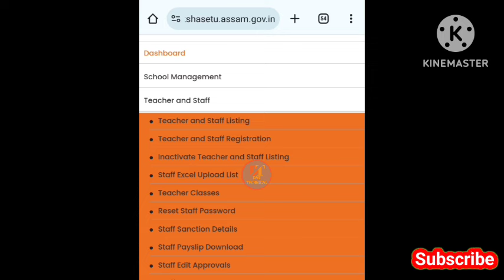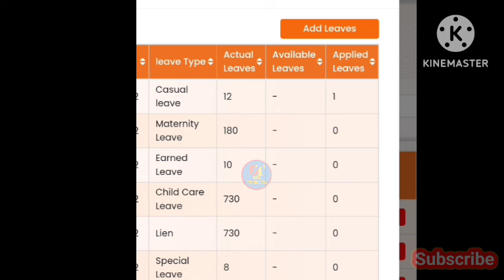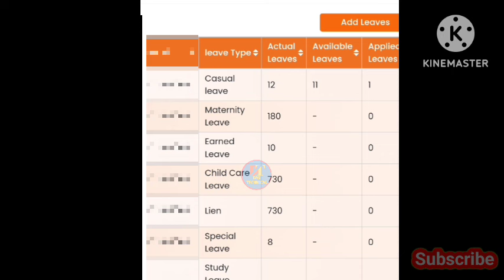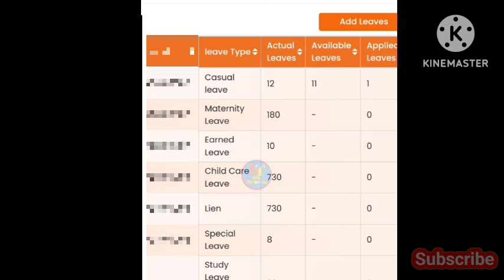Shiksha Setu Leave Problem Solution || শিক্ষা সেতু Apps ত Leave কেনেকৈ লব || @Das technical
নমস্কাৰ, মই মিলন দাস,আপোনালোক সকলোকে মোৰ Das Technical চেনেললৈ স্বাগতম জনাইছো এই চেনেলত আপোনালোকে  Icds কৰ্মী-সহায়িকাৰ, শিক্ষা বিভাগৰ লগত জড়িত আৰু অসমৰ চৰকাৰী চাকৰি প্ৰতাশী যুৱক- যুৱতী সকলৰ সংস্থাপনৰ নিৰ্দেশনা সমূহ এই চেনেলত প্ৰচাৰ কৰা হ'ব |

Shikha setu leave
shiksha setu leave approval
leave approved kaise kare
cl approved
CL approved kenekoy korib
shiksha setu new update
Cl approved process
shiksha setu me leave approval
Cl approved process
Shikha setu portal
Shiksha setu apps me leave approval process
leave approved kenekoy korib
শিক্ষা সেতু apps চুটি কেনেকৈ লব

Casual leave
how To Apply for CL
how To Apply for casual leave
casual leave apply
Cl কেনেকৈ apply কৰিব
staff attendance kaise kare
ছুটিৰ বাবে apply কেনেকৈ কৰিব
শিক্ষা সেতু cl apply কেনেকৈ কৰিব
অনলাইন ছুটিৰ apply কেনেকৈ কৰিব
online cl apply
cl apply online
medical leave apply
medical leave apply process online
# ML apply কেনেকৈ কৰিব
শিক্ষকৰ cl apply online
Das technical

Siksha setu
siksha setu

sikshasetu ত কেনেকৈ edit কৰিব
students data কেনেকৈ edit কৰিব
salary hike
ICDS salary

samagra siksha Assam
samagra siksha news
ped news

sikha Setu apps problem solution
sikha Setu axom students photo enroll problem solution
students Enroll problem solved kaise kare
ছাত্ৰ ছাত্ৰীৰ ফটো enroll problem solution
ICDS Salary
anganawadi salary news
I c d s
I c d s salary
icds workers salary
icds worker
anganawadi worker
Anganawadi salaries
anganwadi দৰমহা কেতিয়া